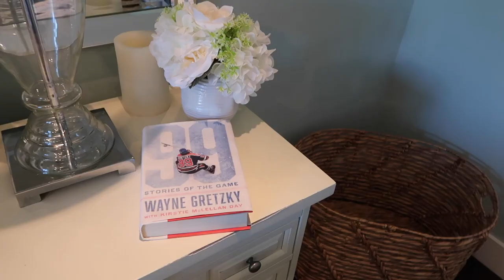CLEAN WITH ME 2018 ~ BEDROOM UPDATE~ CLEANING MOTIVATION // HOME DECOR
In today’s video I am doing a bedroom clean with me as well as a mini bedroom makeover! I am just going to spruce up my bedroom with a few new pieces, including a map of Lake Superior from Grafomap…plus…I need your advise! Which duvet cover should I get???

Custom Map of Lake Superior - Customize your own map

Amanda

Mail:
Amanda’s Daily Dish
9301 Ryden Rd
Grand Portage, MN
55605
~Links to my favorite products~

Young Living Theives concentrated cleaner (use the link above)
Weiman Stainless Steel Polish
Mrs. Meyers Lilac cleaner
O-Cedar Easy Wring Mop
Kitchen Aid Roasting Pan
Method Dish Soap
Clorox Urine Remover

Makeup I wear:
Bye Bye undereye concealer
Cover Girl Ready Set Gorgeous Foundation
Nars Radiant Creamy Concealer
Urban Decay Eyeshadow Palette (similar)
L’oreal Magic Lumi Primer
Kat Von D Tattoo Liner
L’oreal Telescopic Mascara
Two Faced Sweethearts blush - Sparkling Bellini
Mac Mineralize Skin Finish